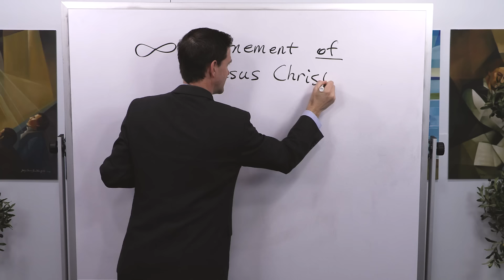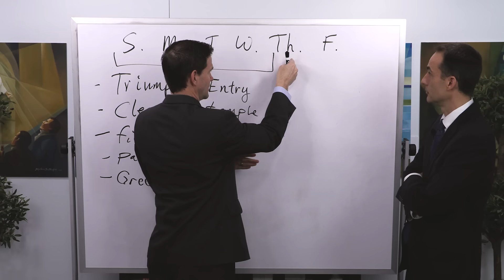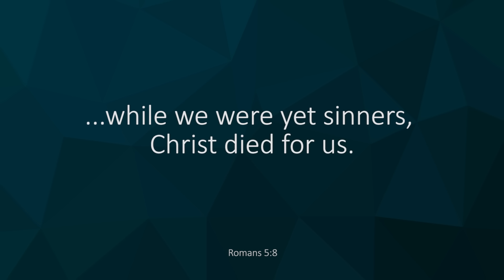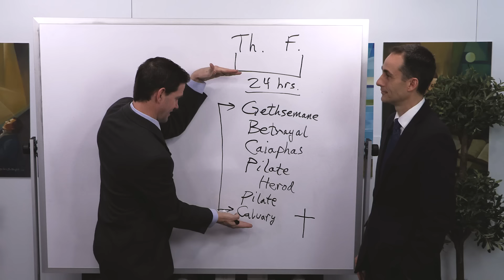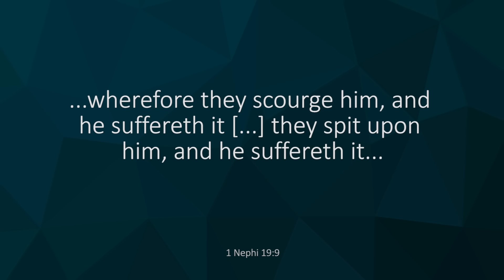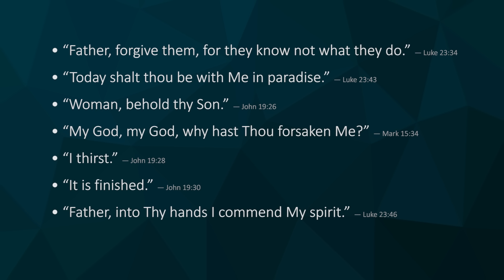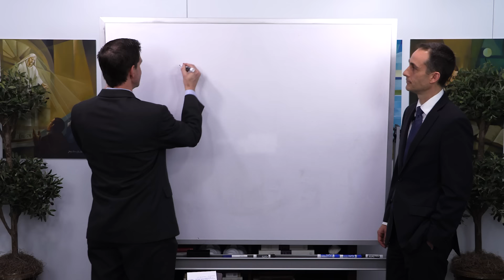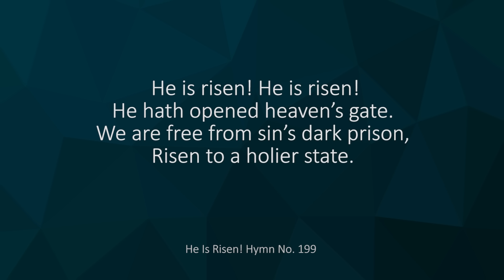Come Follow Me Insights (EASTER, Mar 29-Apr 4)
Join Taylor, Tyler, and special guest, John Hilton III for this week's special Easter episode. Make sure to watch the video until the end for a touching slideshow highlighting Jesus Christ's final week.

For more information on what the scriptures teach about Gethsemane and Calvary

For more information on what Joseph Smith taught about Gethsemane and Calvary

For more information on what church leaders have taught about Christ’s Crucifixion

For more information on what church leaders have taught about Christ’s sufferings in Gethsemane

For more details on how church leaders have used Christ’s seven final statements in General Conference
Sign up for our weekly emails to receive notifications and more Come, Follow Me resources
0:00  Introduction and welcome to John Hilton.  Jesus Christ blesses us through the power of His atonement.
2:13  Taylor explains the elements of ancient biographies and the promise of Easter.  Jesus Christ has been “lifted up on the cross” that he may lift up you and me.
6:24  Overview of the events of the final week of Jesus Christ’s life.
10:20  Discussion about Gethsemane and Calvary and the suffering that occurred throughout the final 24 hours of Jesus’ life.
17:34  Insight from James E. Talmage:  The weight of Gethsemane was intensified on the cross.
19:06  The cross as a symbol of Christianity:  the history and the meaning.
23:57  Quote from President James E. Faust:  “Any increase in our understanding of the Savior’s Atonement draws us to Him.”  He is both the Living Christ and the Loving Christ.
27:06  Jesus Christ died for me . . . consider also that Jesus Christ chose to live for me.  He endured the suffering because of His love for us.
31:06  The Christus statue: the official logo of The Church of Jesus Christ.
33:47   The seven final statements of Jesus teach us about His character and attributes
34:39   “Father forgive them for they know not what they do”
36:04   “Today shalt thou be with me in paradise”
37:39   “Woman, behold thy son!  Behold thy mother!”
39:30  “My God, my God, why hast thou forsaken me?”
43:19   “I thirst”,  “It is finished”,  “Father in thy hands I commend my spirit.”
44:37  The official logo of The Church shows the prints of the nails in His hands and feet.   Jesus Christ as the “prince of peace” and the “prints of peace.”
46:33  The tomb and the glorious resurrection morning.  Jesus overcame both spiritual death and physical death.
50:39  Story about an Easter craft project in the Griffin home.  “Did you see the tears?”
55:39   Video presentation of the Savior's final week in mortality and His glorious resurrection.

Timestamps courtesy of Tammy Hulse
In accordance with Title 17 U.S.C. Section 107, the material on this channel is offered publicly and without profit, to the public users of the internet for comment and nonprofit educational and informational purposes. No copyright(s) is/are claimed. The content is broadcasted for Study, Research, and Educational purposes. The broadcaster gains no profit from broadcasted content.